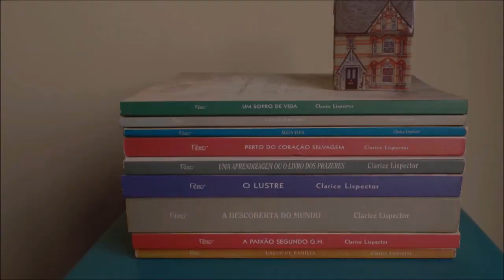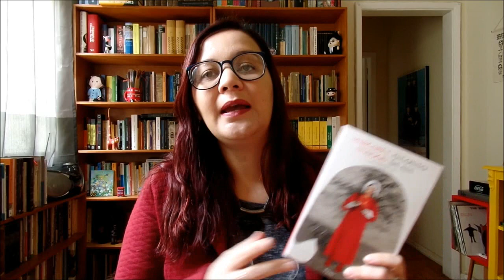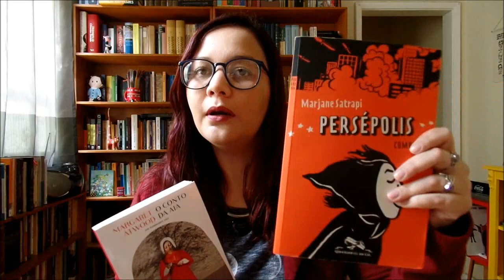Resenha: O Conto da Aia (The Handmaid's Tale), de Margaret Atwood | Livro e Série | Aline Aimée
Vídeo-resenha do livro "O Conto da Aia", de Margaret Atwood, e comentário da série "The Handmaid's Tale".

MEU EBOOK DE POEMAS

Comprando na Amazon através desse link você ajuda na manutenção do canal! :)

Encontre-me em:

Snap Chat: alineaimee